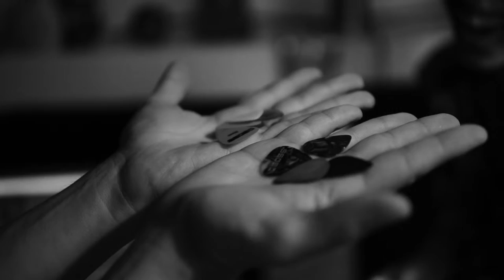Paul Makes Music - Sentera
It’s my first song featuring vocals and the first time my lovely wife sings. It’s also the first time she’s not in charge of camera and editing. For this video I had the help of two wonderful humans: Ariel & Ana. I am very thankful to them and I love the way this video turned out.

I’ll write the lyrics below so your heads don’t explode trying to figure them out. They mean whatever you want them to mean.

Lyrics:

Sentera, ang wassan de meno (repeated 1000 times)